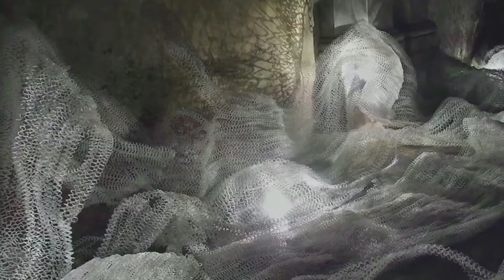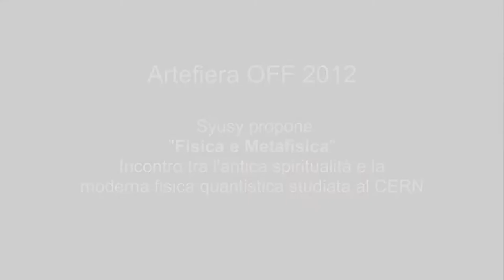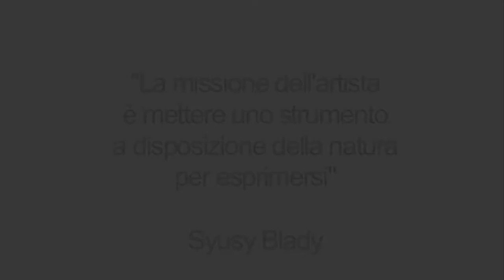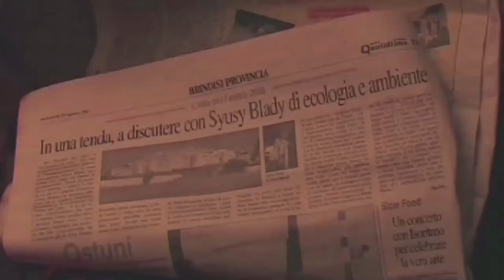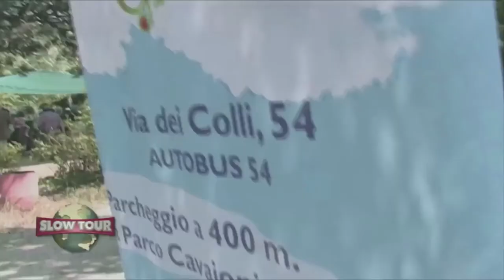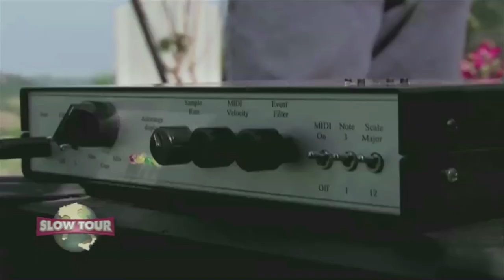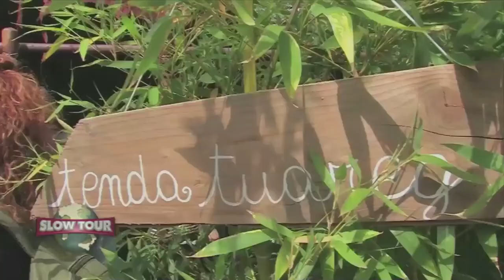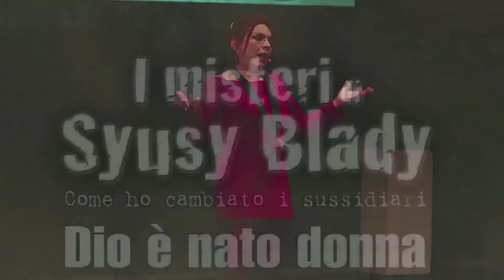Nomadismo e arte, un Arcaico Futuro | Nomadizziamoci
L'arte ha valore quando è un'arma che serve a migliorare il nostro pianeta! La vera arte è agire per migliorare il nostro mondo. In questo video vi presento un riassunto degli eventi che ho organizzato negli ultimi anni in collaborazione con ArteFiera (ma non solo) sul tema dell'Arcaico Futuro, tra nomadismo e arte.

Syusy Blady